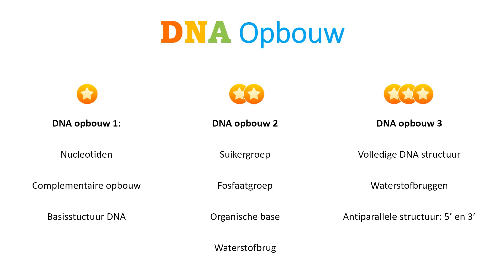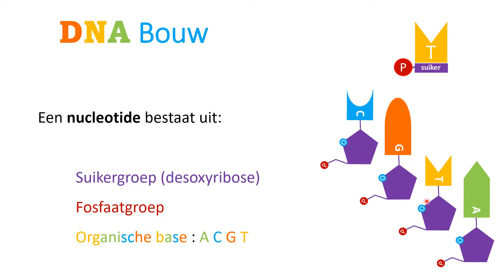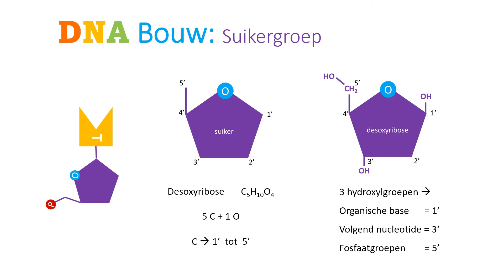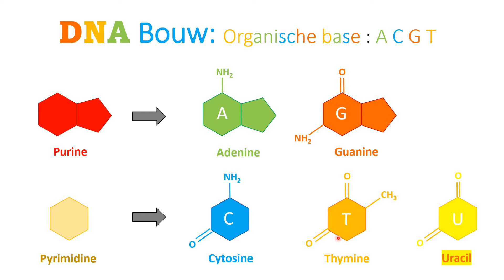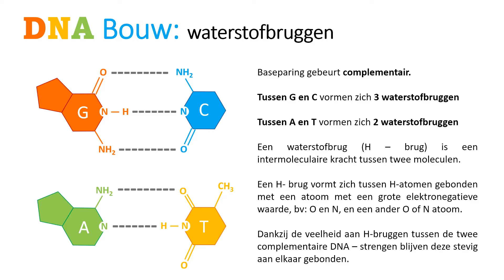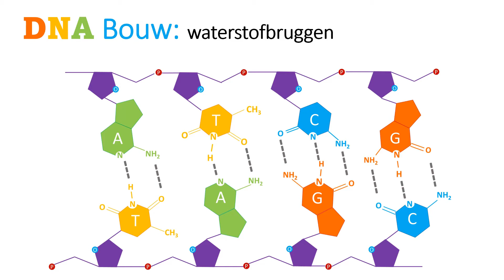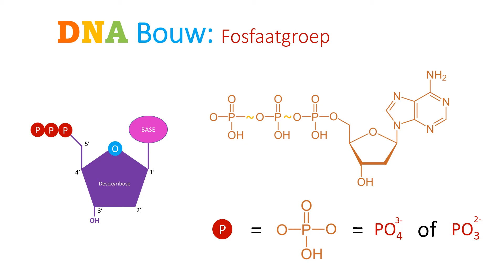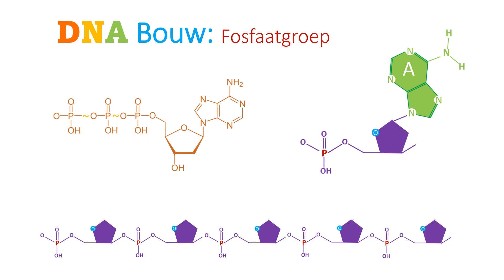DNA 2: suikergroep, fosfaatgroep en organische base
Steun ons! ❤️

Desoxyribonucleïnezuur, afgekort als DNA (Engels: Deoxyribonucleic acid, in het Engels zonder s), is een biochemisch macromolecuul dat fungeert als belangrijkste drager van erfelijke informatie in alle bekende organismen, maar ook in virussen (met uitzondering van RNA-virussen).